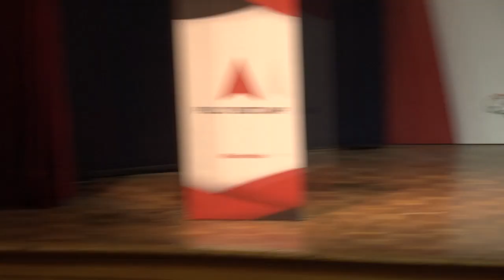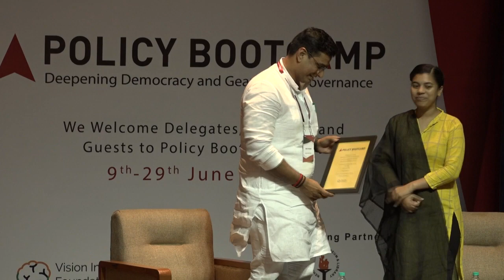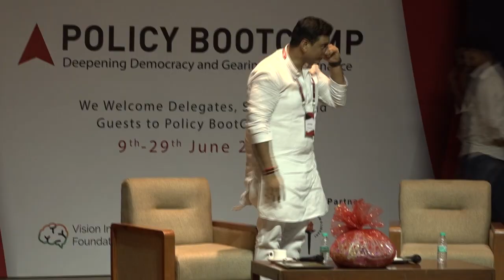Sh Devendra Yadav on 'New Leaders in Old System' at the Policy BootCamp 2019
Sh. Devendra Yadav is the youngest Member of the Legislative Assembly of Chhattisgarh and Mayor of Bhilai Municipal Corporation. Speaking on the topic 'Young leaders in New India', he shared his political journey of becoming India's youngest mayor and subsequently the youngest MLA of his state. He talked about the challenges that the young leaders face in India's political setup.

In the interactive session, he tossed two problem statements before the delegates and listened to various ideas on women livelihood and school education for his constituency.